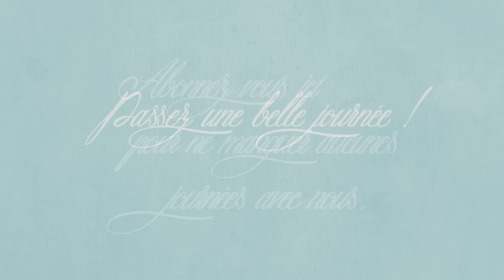Vlog du 22 mars : Journée boulange, c’est pas sympa il avait pas annoncé de pluie aujourd’hui !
😘💋 Bisous, Sandra 😘💋
Le tapis de cuisson pour le pain
🎁🛒 CODES PROMOS :